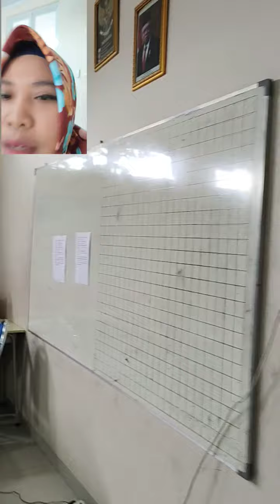persiapan daqu fair hari ini